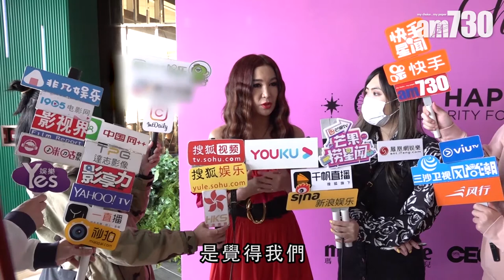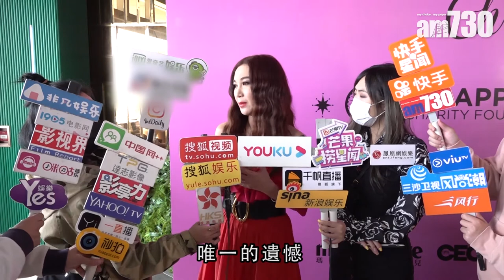【娛眼鏡】溫碧霞出唇膏做善事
溫碧霞推出自家唇膏品牌，更會成立慈善基金做善事。

bmgproductionmusic